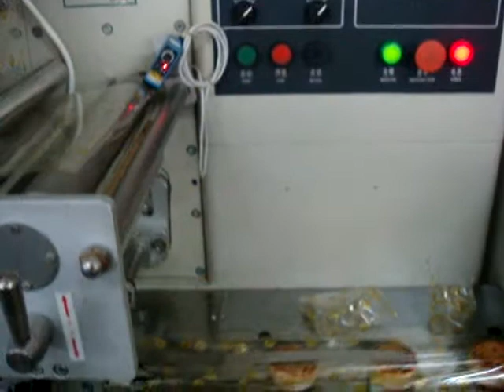Cake Packaging Machine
ININDOCHIN Industries Ltd. (Shanghai-China) & GURJARI Services Ltd. (Mumbai-India) supplier of food processing & packaging machinery, food additives and packaging materials.
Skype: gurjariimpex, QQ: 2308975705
ATTN: Vipul Patel.